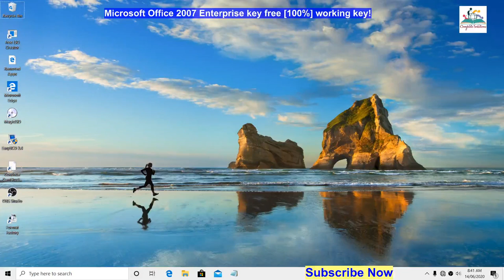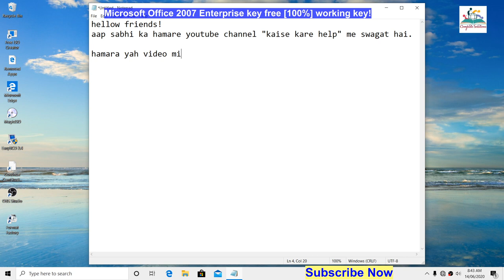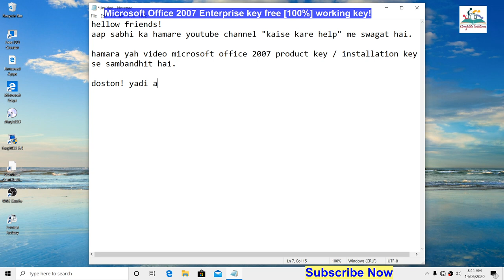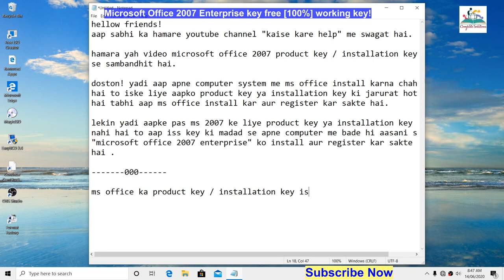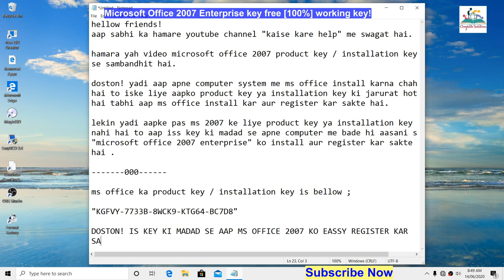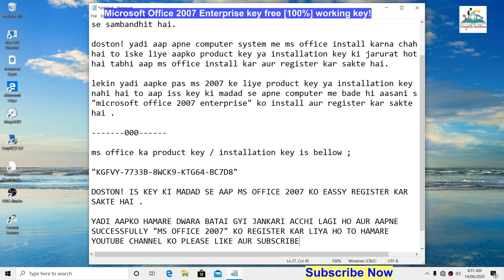FREEMICROSOFT OFFICE 2007 (MS OFFICE 200) PRODUCT KEY / ACTIVATION KEY 100% WORKING KEY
MICROSOFT OFFICE 2007 (MS OFFICE 200) PRODUCT KEY / ACTIVATION KEY 100% WORKING KEY FOR ANY VERSION OF MICROSOFT OFFICE 2007

MS OFFICE 2007 KA PRODUCT KEY, MICROSOFT OFFICE 2007 PRODUCT KEYS, MS OFFICE ACTIVATION KES,  MICROSOFT OFFICE ACTIVATION KEY,